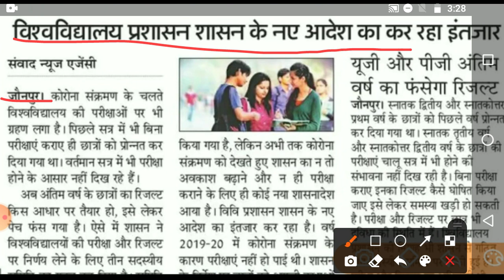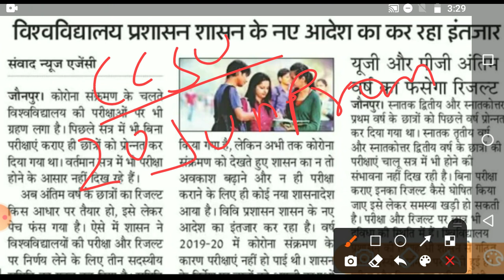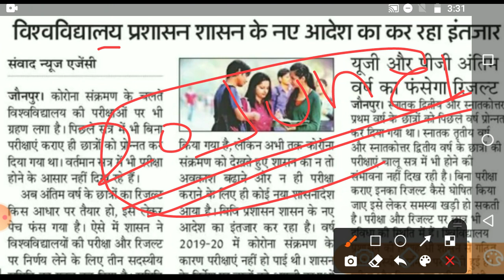Ccsu Exam News | Ccsu Exam Update | Ccsu News Today | Ccsu Promotion News